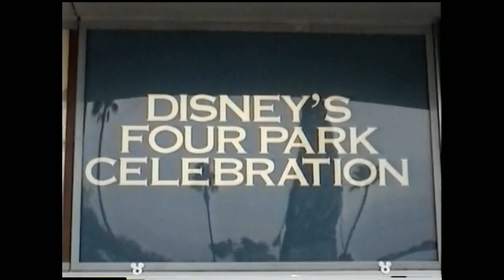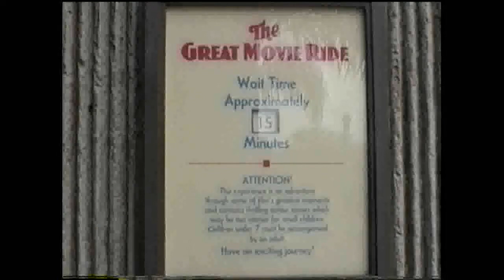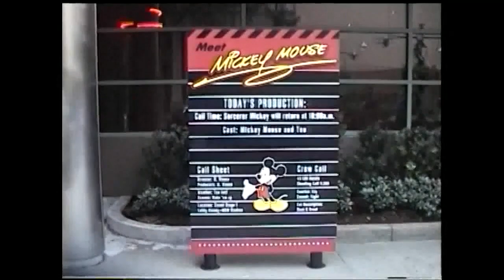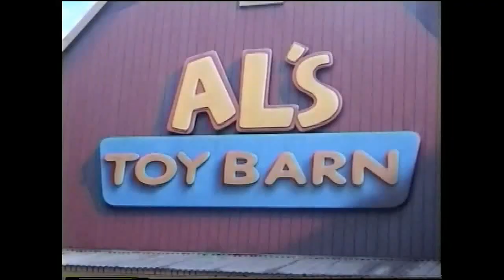dec 12th 2002 miscellaneous photos and videos at mgm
4th visit to disney world 2nd visit to mgm